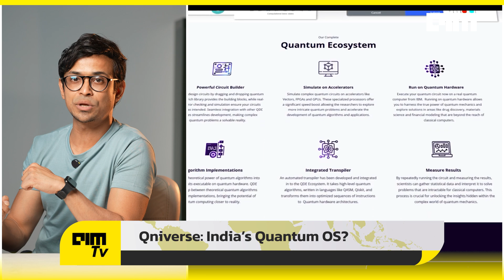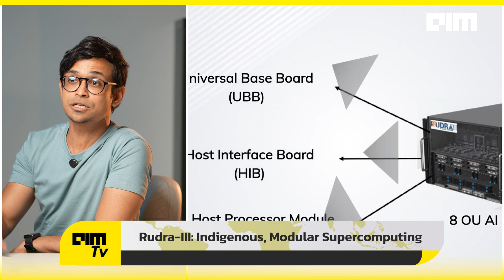India’s Own Quantum Stack is Here — And It’s Just the Beginning | FrontPage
India is stepping into a new era of technological sovereignty, and it’s just getting started. In this video, we explore why C-DAC’s latest reveal marks a turning point in India’s AI and quantum ambitions — and how this is only the beginning of a bold new chapter for indigenous innovation.

From launching Qniverse, a unified quantum development platform, to ParaS, a cross-architecture compiler, and Rudra-III, a modular supercomputing server built in India, C-DAC is laying the groundwork for the future of AI, quantum, and HPC infrastructure. This isn’t just about building tools — it’s about creating an entire tech stack designed and owned by India.

We dive into the key announcements, the strategic vision behind India’s sovereign compute efforts, and why now is the moment to invest in homegrown capability. Whether it’s powering quantum research, training large AI models, or enabling developers to deploy across any chip architecture, this tech stack could redefine how India competes globally in the next generation of computing.

With increasing focus on national security, data sovereignty, and AI alignment, India’s approach — open, scalable, and mission-driven — stands apart. This video also unpacks how C-DAC’s work may empower startups, researchers, and enterprises to leap ahead in AI and quantum, without relying on foreign platforms.